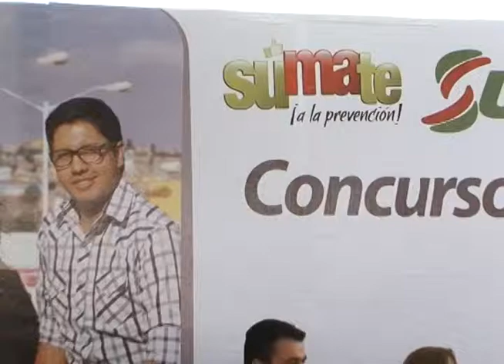Debaten jóvenes sobre sexualidad, drogas y política